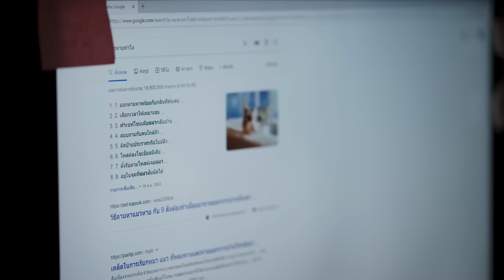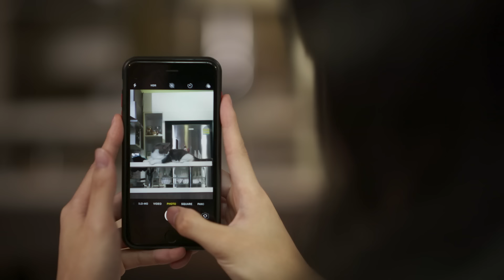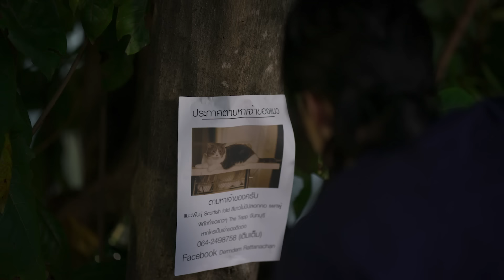Meow Ears Up น้องเหมียวในห้องผม 好久不见啊喵 | EP1[1/4]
For Japan fans,you can watch all eps with JP Sub on Rakuten TV now ! The story tells a cartoonist, Dermdem (Gap), who grew up in an orphanage, saw a stray cat, and brought it home. One day, the cat became a man. Apparently, he came from A Miao, a boy from the ear tribe of the "Ear Tribe". The arrival of A Miao disrupted Dermdem's boring life, and the earth-shaking changes also triggered a series of ironic anecdotes. In the process of running in, Dermdem learned the true meaning of life, and also felt the feeling of warmth and happiness.
故事讲述了一位在孤儿院长大的漫画家Dermdem（Gap 饰）看到了一只流浪猫，把它带回家了。一天，那只猫变成了人。显然，他来自“耳朵部落”的耳朵族少年阿淼。阿淼的到来打乱了Dermdem枯燥的生活，翻天覆地的变化也引发了一系列啼笑皆非的趣事。在磨合的过程中，Dermdem学会了生命的真谛，也感受到了温暖和幸福的感觉。改编自特雷西胡的BL漫画《喂,看見耳朵啦》

The actors, post-production staff, and subtitle translator of the “Meow Ears Up” TV series have all put in great effort and hard work. Super Fans can support them by "Super Thanks" in the lower right corner of the video, thank you for your attention!

📑For international fans, you can also watch “Meow Ears Up” Each Tuesday at 21:30pm(GMT+7) on the platforms below:
1. Japan: Youtube simulcast, other platforms will be published later
2. LineTV: Taiwan (China)
3. TrueID: Vietnam
4. GagaOOLala:
Global except [Thailand, China(including Mainland, Hongkong, Macao), Japan, South Korea, Philippines, Vietnam, and Singapore]
5. More territories and platforms will be published later
💕Thanks to “five italian sub” for the Italian subtitles💕💕